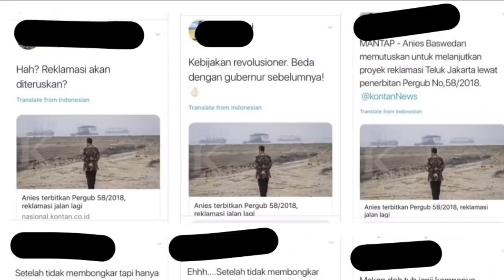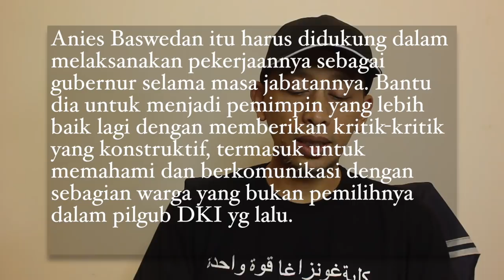Motivasi Pandji Bikin Video "Cara Menjatuhkan Anies"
Membongkar trik Pandji untuk menaikkan elektabilitas Anies Baswedan melalui video "Cara Menjatuhkan Anies".

Bagi saya, sah saja Pandji melaksanakan jasa PR nya melalui video-videonya. Toh Pandji melakukannya dengan cukup baik dengan tidak menyerang siapapun juga.
Tapi jangan berharap untuk mendapat perspektif yang berimbang dalam videonya. Seperti tidak mungkin iklan kecap B memuat kelebihan kecap C.